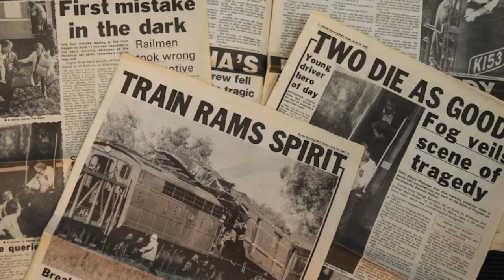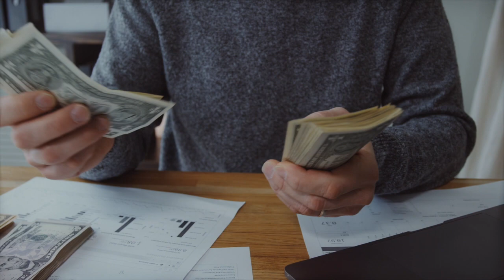The Luckiest Unlucky Man in History: Unbelievable Luck or Divine Intervention?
Have you ever heard of the man who seemed to defy death at every turn? Join us as we unravel the captivating story of Frano Selak, a man whose life was marked by an astonishing series of narrow escapes from deadly accidents. From surviving a train crash to being blown out of a crashing plane, Selak's incredible streak of luck has earned him the title of "the luckiest unlucky man in history." But is it merely luck, or is there something more at play?